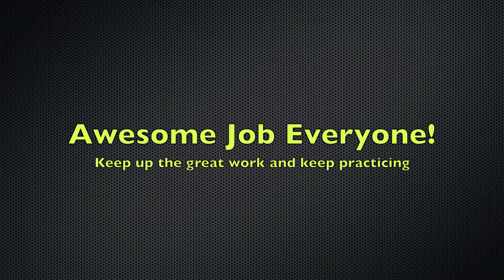Drum Set - Basic Rock Groove 3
In this PercussionAcademyOnline video, we introduce you to the Basic Rock Groove 3.

If you like this video and want to help us get our full website off the ground, please visit our indiegogo campaign!